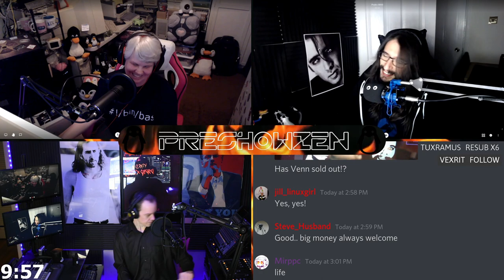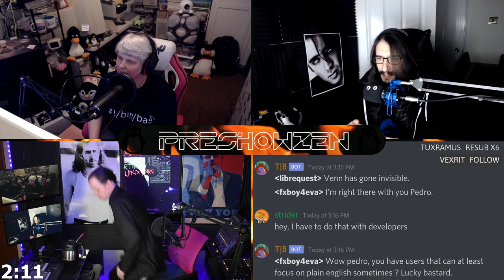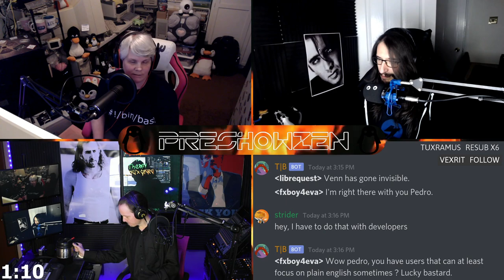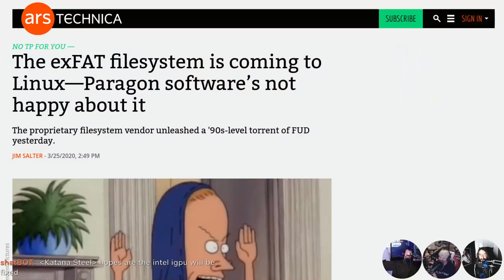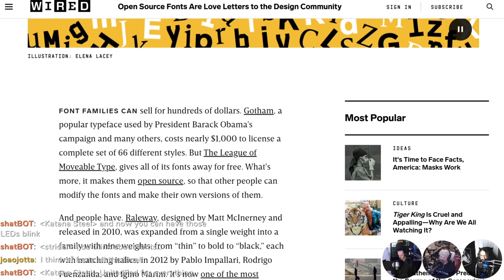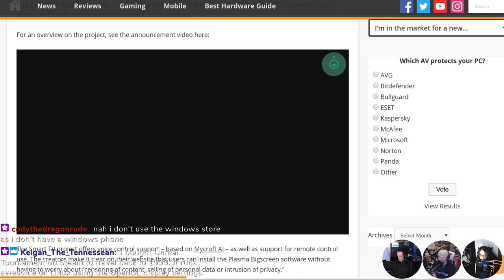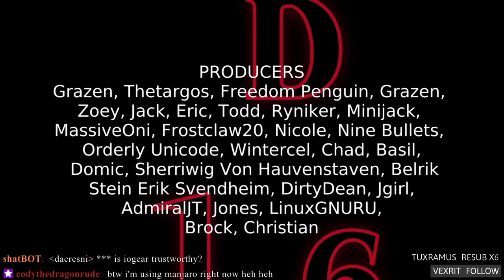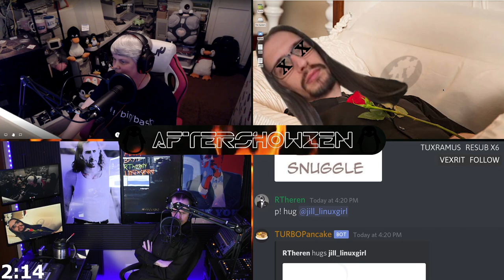Windows Daily Wednesday 216: Live & UNCUT